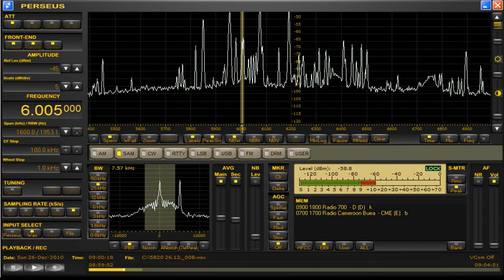Radio Missionswerk Freundesdienst 6005 khz 26 12 2010 09 00UT